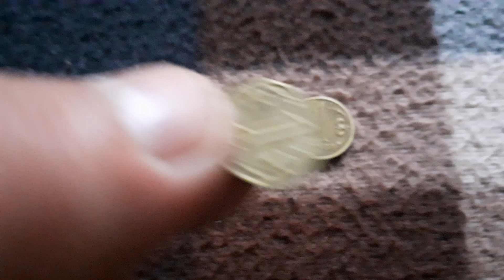Две МОНЕТЫ 1 ТЕНГЕ решкой и орлом на байковой поверхности 10-ого Августа - ДЕНЕЖНЫЙ ПОТОК